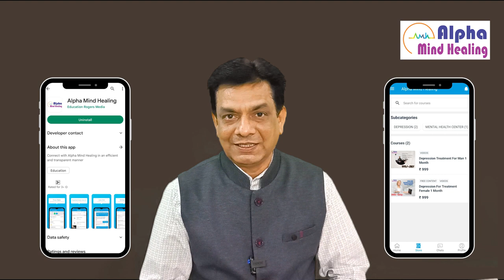मानसिक बीमारी का इलाज ONLINE बिना दवाई | Dr.Rupesh Patel